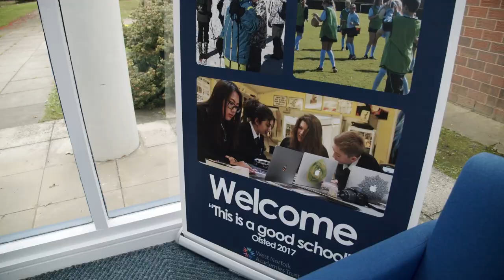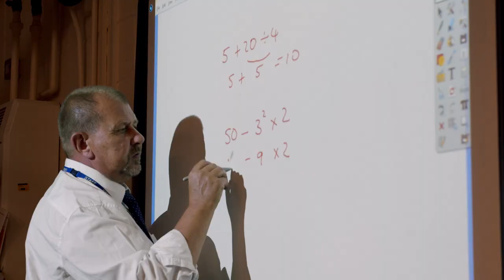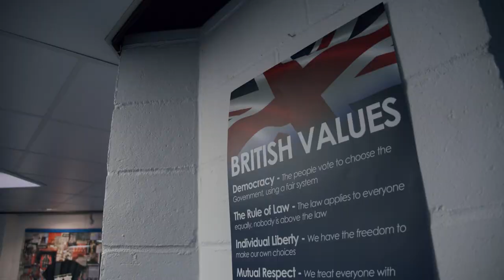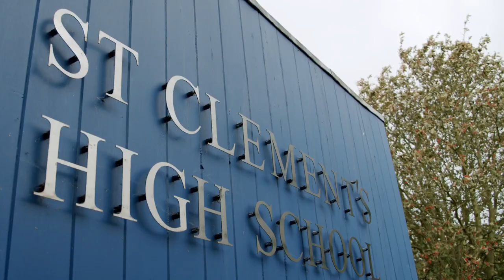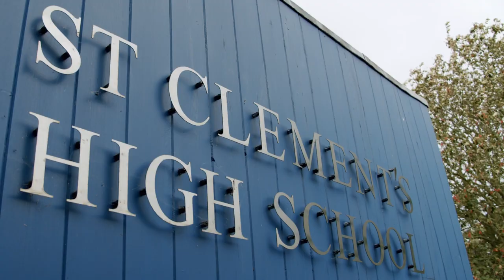St Clement's High School - Welcome to our school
Welcome to our school, a short video to give you a glimpse of life at St Clement's High School